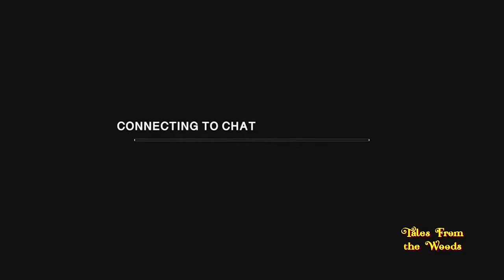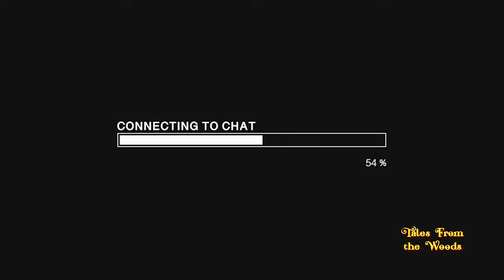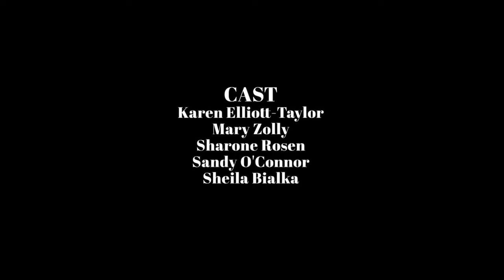Tales From the Woods, Season 2, Episode 5: "The Apocalypse"